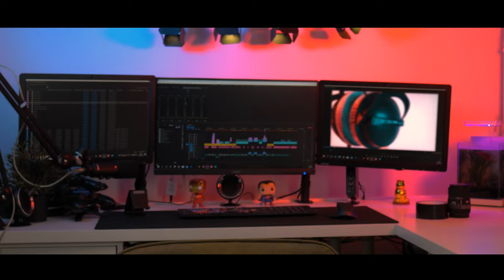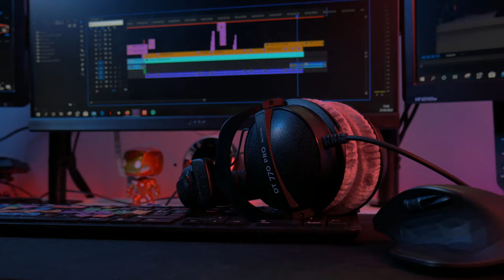Le meilleur casque Dt 770 pro pour le gaming/studio/montage? (français)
Aujourd’hui je vous pressente le dt 770 pro un casque  reconnue dans le monde professionnel
Lien pour acheter le dt770 pro

⌛️ Sommaire de la vidéo :

00:00 -Début
0:27-pour qui est fait le casque?
0:49-pour quelle utilisation?
1:15 -version 32ohm, 80ohm, 25hohm

1:50 -autres informations
2:24-conclusion
2:30-fin

📸 👇SUIVEZ-MOI👇📸